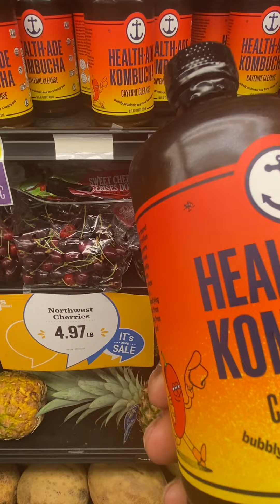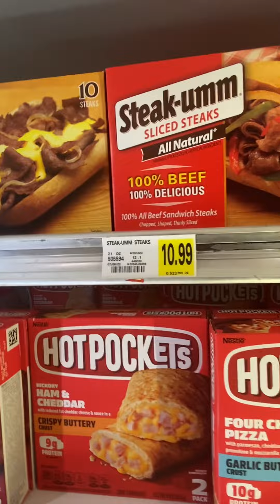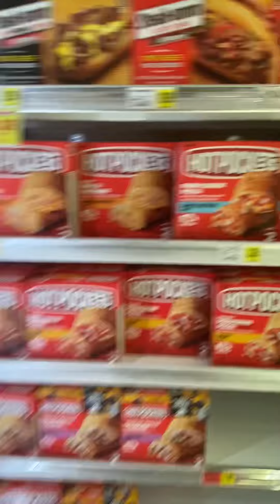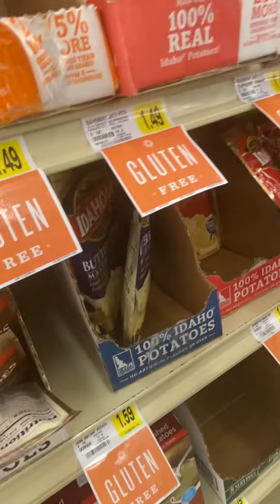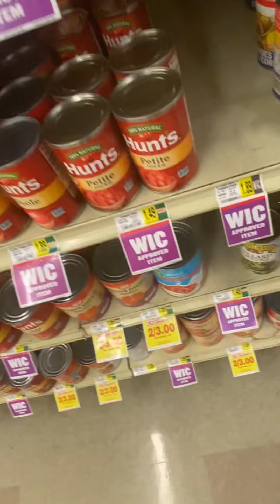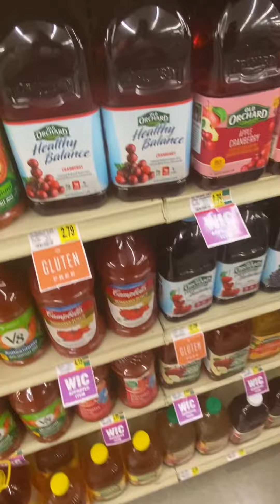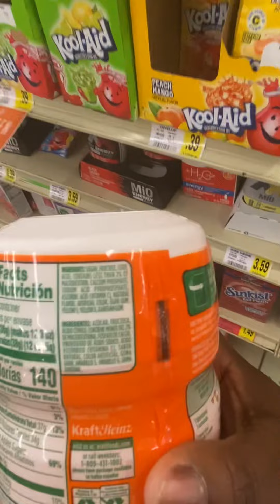Grocery shopping with the kids